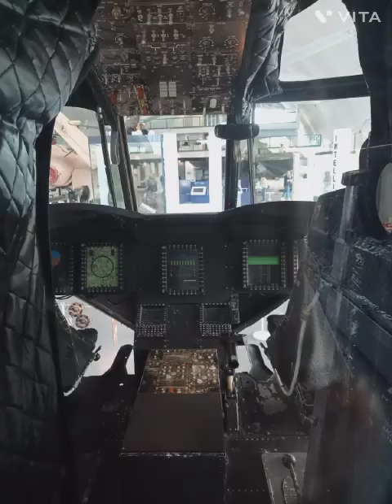Royal Air Force ( RAF ) Museum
Royal Air Force ( RAF ) Museum | Museum | RAF